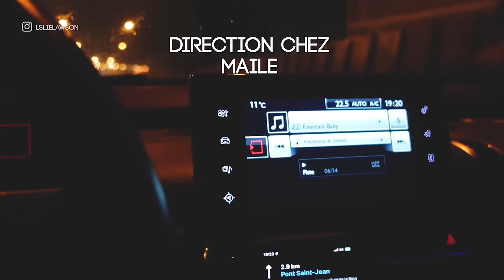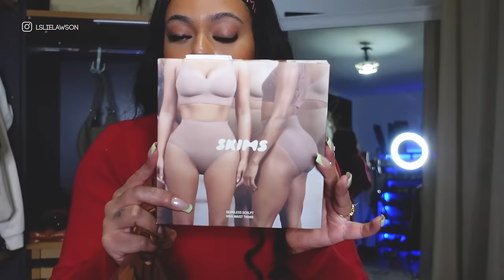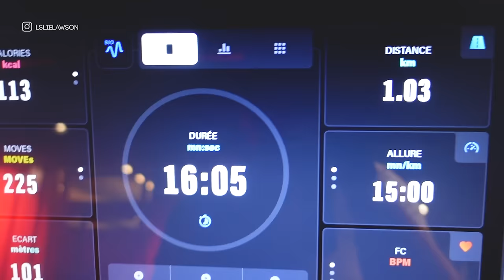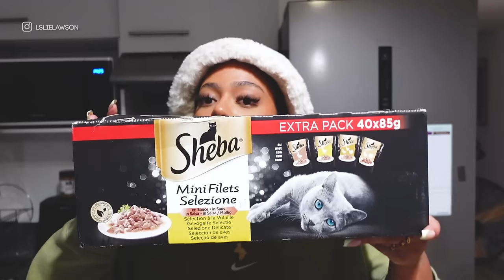Que des dingueries et big hauls sur vous ! Skims, Bershka, Normal, Rangements etc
En cliquant sur l’un des liens ci-dessus, une crème hydratante corps à 10
ingrédients est offerte dès 45€ d’achat sur le site Typology Paris.
Offre valable une semaine.

Caméra de vlog : Sony ZV1
Caméra face cam : Lumix GH5
Logiciels de montage : Adobe Premiere Pro et After effects